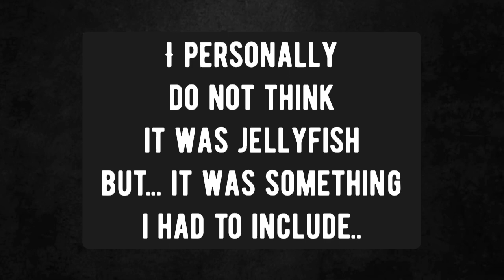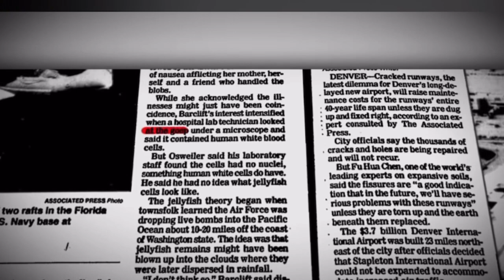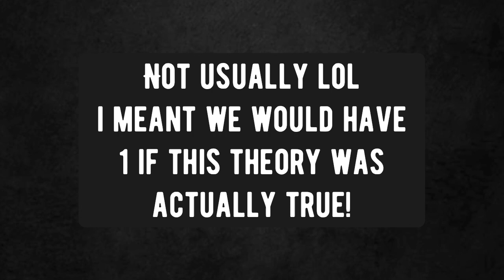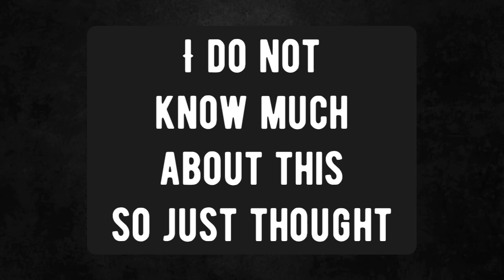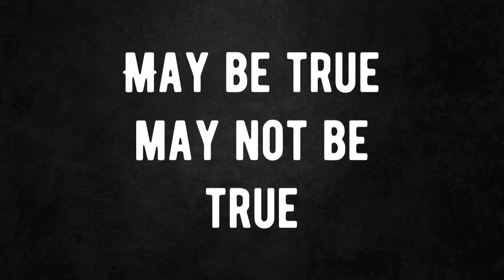Is outerspace water? Do oceans lead to space?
It is just a theory, something to think about and talk about..
May be true and may not be true!